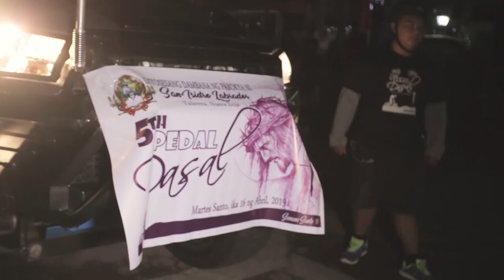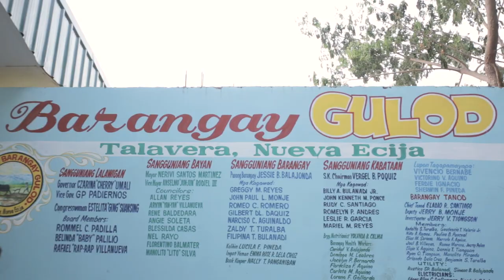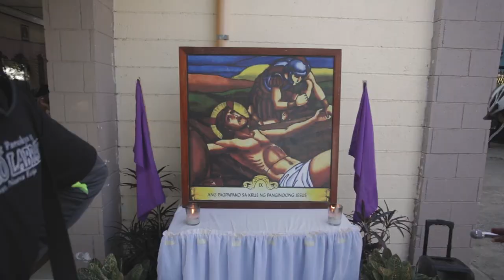5th Pedal Dasal Highlights | San Isidro Labrador Parish | Talavera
5th Pedal Dasal
April 19, 2019
Damabanang Parokiya ng San Isidro Labradro Parish
Talavera | Nueva Ecija
Fr. Aldrin Domingo - Parish Priest

Song use:
Young
Air Review
No impact